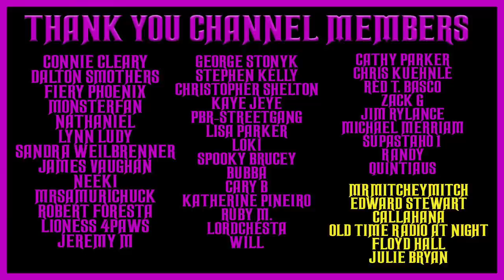THE ADVENTURES OF PHILIP MARLOWE OLD TIME RADIO SHOWS #2